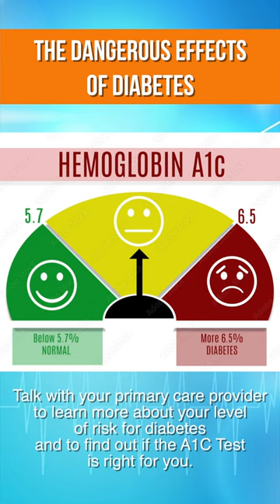Dangerous Complications of Diabetes!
Early detection is crucial for managing diabetes and preventing complications. Regular testing can identify high blood sugar levels and other symptoms, allowing for prompt intervention and personalized management. This can improve quality of life and reduce the risk of serious complications associated with diabetes. If you suspect you may have diabetes or are at risk, talk to your healthcare provider about testing and management options.

This video is not intended to be a substitute for professional medical advice, diagnosis, or treatment. Always seek the advice of your physician or other qualified health provider with any questions you may have regarding a medical condition. Never disregard professional medical advice, or delay in seeking it, because of something you have read or seen on this video.

This video content has been made available for informational and educational purposes only. Medical Videopedia does not make any representation or warranties with respect to the current accuracy, applicability, or completeness of this video's subject.

conditions. We exist to better educate everyone on various medical topics, and help people better understand their own health. Our content aims to make learning about medical conditions accessible to everyone.